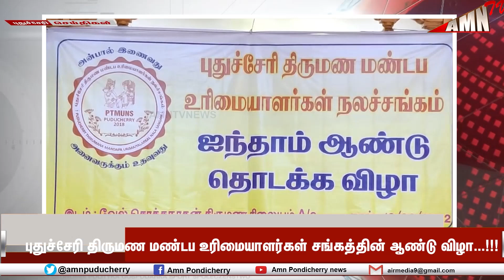புதுச்சேரி திருமண மண்டப உரிமையாளர்கள் சங்கத்தின் ஆண்டு விழா...!!! நிர்வாகிகள் பங்கேற்பு...!!!